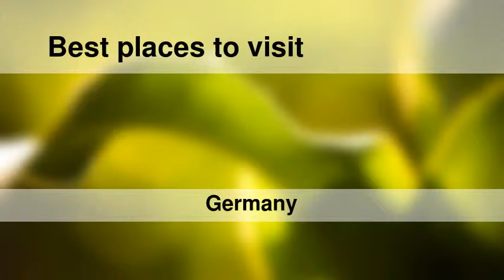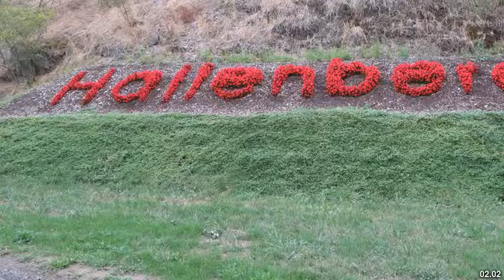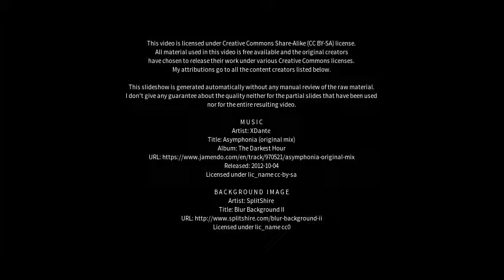Best places to visit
Best places to visit - Hallenberg (Germany) Best places to visit - Slideshows from all over the world - City trips, nature pictures, etc.